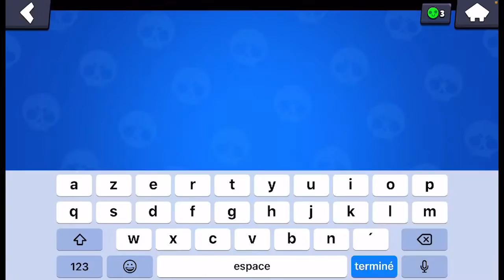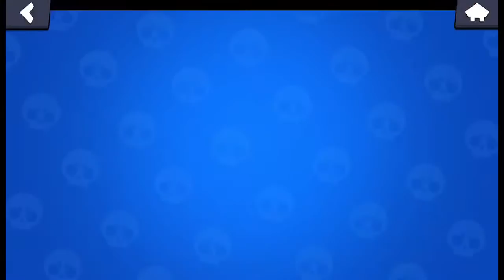Je rejoins des clubs INTERDITS sur Brawl Stars ! ⛔️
Avantages Flocons 🔥
A certains paliers de flocons, vous pouvez recevoir des avantages. Lorsque vous atteignez un palier de flocon, il suffit de prendre un screen du chat où le bot Streamlabs annonce votre nombre de flocons. Il faut ensuite créer un ticket sur mon serveur Discord, pour recevoir les avantages associés.

Flocon Débutant (1000 ❄️) : Rôle sur mon serveur Discord
Flocon Novice (5000 ❄️) : Rôle exclusif sur mon serveur Discord + Prioritaire tournages
Flocon Sénior (10000 ❄️) : Rôle exclusif sur mon serveur Discord + Prioritaire tournages + Ami Brawl Stars
Flocon Expert (20000 ❄️) : Rôle exclusif sur mon serveur Discord + Prioritaire tournages + Ami Brawl Stars & Discord
Flocon God (40000 ❄️) : Avantages précédents + Je vous offre un Brawl Pass

Ce live n'est pas officielle et n'est pas approuvée par Supercell. Pour plus d'informations, consultez la politique relative au contenu des fans de Supercell